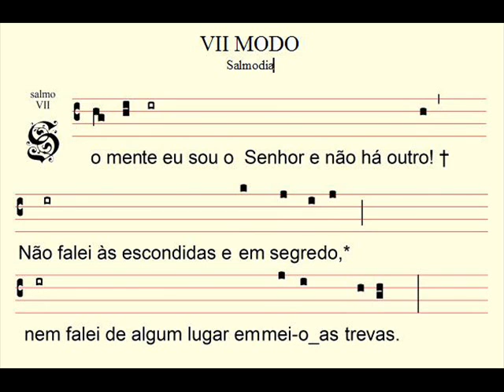7 tom.wmv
7 tom gregoriano paraa cantar os salmos da Liturgia das horas